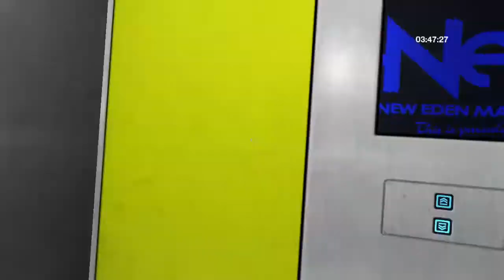Mirror's Edge - Chapter 5 (3:45.16)